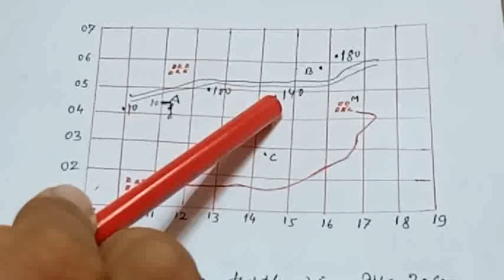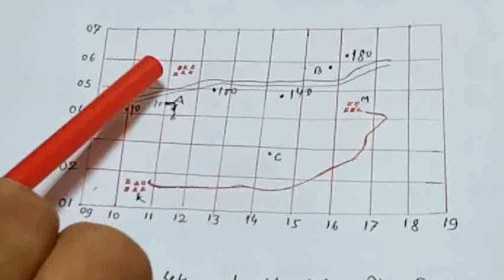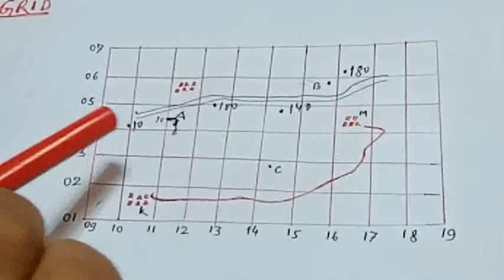Icse Geography TOPOGRAPHY PART 3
Occupation, Transport, contours and other important terms.